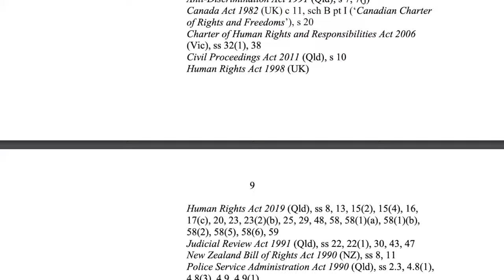La Corte Suprema del Queensland, ha stabilito che obblighi per poliziotti e paramedici sono illegali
Playlist La Storia Perduta della Terra piana